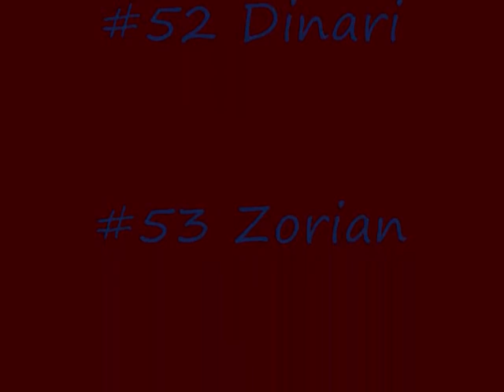Delta Xi Phi MSU Spring 11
Delta Xi Phi Multicultural Sorority, Inc.